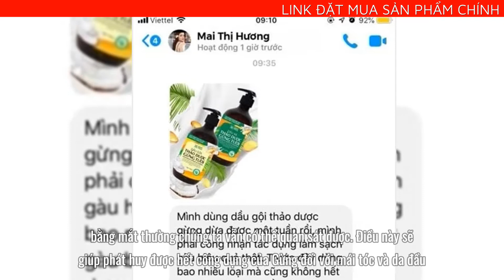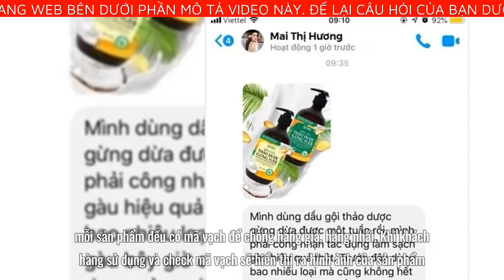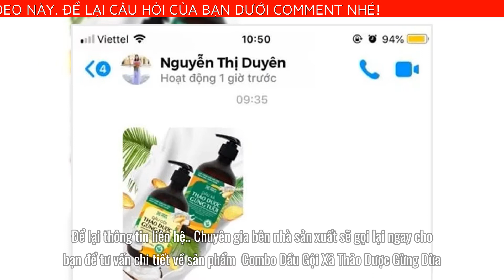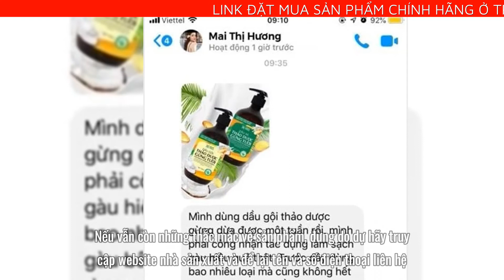Combo Dầu Gội Xả Thảo Dược Gừng Dừa Giá Bao Nhiêu? Mua Ở Đâu?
Bài viết ngày hôm nay mình sẽ cung cấp cho bạn nhiều thông tin về sản phẩm Combo Dầu Gội Xả Thảo Dược Gừng Dừa. Cụ thể bạn sẽ biết được thông tin quan trọng như: Combo Dầu Gội Xả Thảo Dược Gừng Dừa Giá Bao Nhiêu? Mua Ở Đâu?
Combo Dầu Gội Xả Thảo Dược Gừng Dừa giá bao nhiêu tiền?
Thời điểm mới tung ra thị trường Combo Dầu Gội Xả Thảo Dược Gừng Dừa có giá lên tới 525.000 đồng/. Nhưng bạn đừng lo lắng, trong tháng này đang có ưu đãi giảm giá chỉ còn 490.000/đồng. So với hiệu quả mà nó mang lại thì với giá này không hề đắt một chút nào. Mọi thông tin thêm về sản phẩm các bạn nên xem trực tiếp tại website chính thức để biết thêm chi tiết, mỗi sản phẩm đều có mã vạch để chống hàng giả, hàng nhái. Khi khách hàng sử dụng và check mã vạch sẽ hiển thị ra hình ảnh của sản phẩm. Một điểm cộng nữa cho website này là các nhân viên tư vấn rất giàu chuyên môn, dễ thương, quan tâm đến người mua hàng. Sau khi đặt hàng xong, bạn sẽ được giao hàng tận nơi và thanh toán khi đã nhận hàng. Việc có thể mua hàng trực tuyến sẽ giúp chúng ta tiết kiệm được rất nhiều thời gian, công sức.
Combo Dầu Gội Xả Thảo Dược Gừng Dừa mua ở đâu?
Bạn nên đặt mua sản phẩm Combo Dầu Gội Xả Thảo Dược Gừng Dừa trực tiếp từ website nhà sản xuất. Đặt mua từ website nhà sản xuất bạn sẽ được hưởng các chương trình ưu đãi quà tặng kèm cũng như là được giảm giá và đảm bảo mua được sản phẩm chính hãng đảm bảo chất lượng.
Các bước mua sản phẩm như sau:
Chuyên gia bên nhà sản xuất sẽ gọi lại ngay cho bạn để tư vấn chi tiết về sản phẩm  Combo Dầu Gội Xả Thảo Dược Gừng Dừa.
Để có thể mua được sản phẩm Combo Dầu Gội Xả Thảo Dược Gừng Dừa Chính Hãng, tránh những sản phẩm giả mạo trôi nổi trên thị trường.
Mình khuyên các bạn hãy đặt mua qua website chính thức của Combo Dầu Gội Xả Thảo Dược Gừng Dừa để có thể yên tâm nhất về chất lượng sản phẩm cũng như giá cả đã được niêm yết.